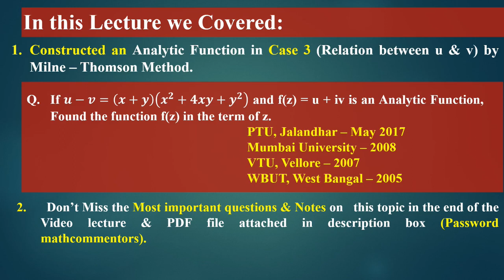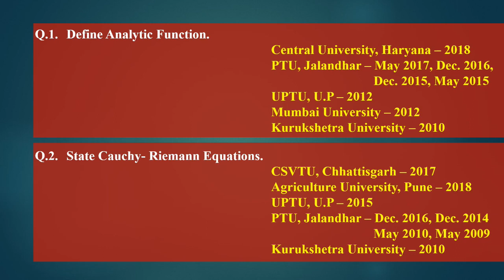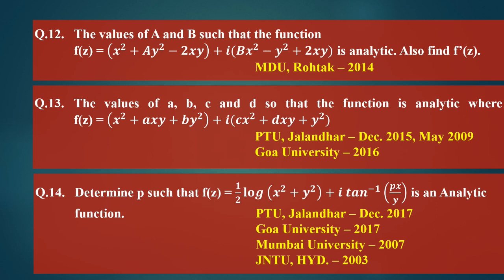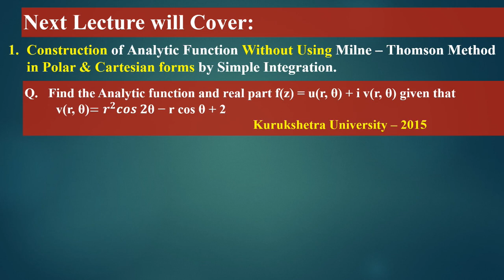Complex Analysis #7 (Imp.) | Milne Thomson Method | Construction of Analytic Function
Best & Easiest Videos Lectures covering all Most Important Questions on Engineering Mathematics for 50+ Universities

1. Understanding Construction of Analytic Functions by using Milne Thomson Method.
2. Solving two Numerical Problems to find Analytic Function f(z) for a given Relation between u and v.